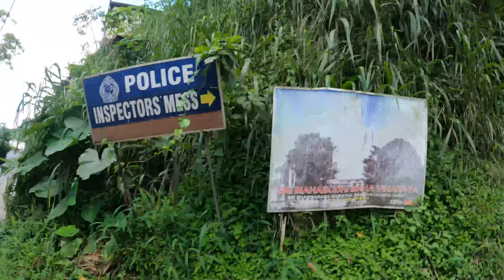Bahirawakanda Travel Vlog - Kandy Sri Lanka (2021.10.24)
Sri Maha Bodhi Viharaya is a Theravada Buddhist temple in Kandy, Sri Lanka. It is located in Bahirawakanda, approximately 2 km (1.2 mi) from the city centre. The temple is known for its giant Buddha statue. The statue of Buddha is depicted in the position of the Dhyana Mudra, the posture of meditation associated with his first Enlightenment, and can be seen from almost everywhere in Kandy. It stands at 26.83 m (88.0 ft) high and is one of the tallest Buddha statues in Sri Lanka.

The temple is built on land donated by the Minister of Lands, Hector Kobbekaduwa, to Ven. Ampitiye Dammarama Thero, a monk from the Amarapura Nikaya in the early 1970s. Initially Dammarama lived in a makeshift dwelling whilst soliciting funds for the construction of the temple. The temple was opposed by the senior monks of the Sri Dalada Maligawa (Temple of the Sacred Tooth Relic), claiming it would overshadow the centre of the Siyam Nikaya. In the 1980s a chief monk of the Amarapura Nikaya, Hinatiyana Dhammaloka, successfully petitioned President Ranasinghe Premadasa to intervene and legally grant the land to Dammarama.

In the late 1980s Dammarama began to build a statue of Buddha, with construction of the statue completed in 1992. It was officially opened on 1 January 1993 by President Ranasinghe Premadasa. It is now a popular tourist attraction.

Videography by Gopro Hero 9